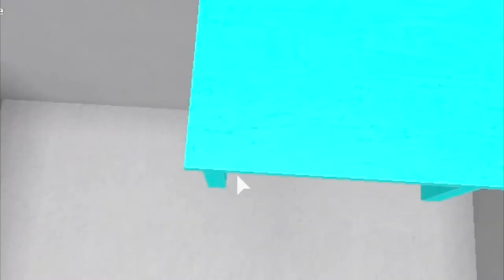IF I WIN THIS BLOXBURG OBBY in 7:00 I Get $10,000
(Not Including Intro Song) 1st Song (Same as Intro Song)